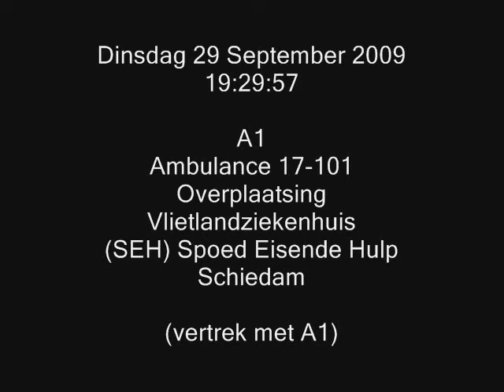A1 Ambu 17-101 Overplaatsing Vlietland Ziekenhuis (SEH) Spoed Eisende Hulp Schiedam (vertrekt A1)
Ambulance 17-101 vertrekt met A1 naar waarschijnlijk het Ruwaard van Putten Ziekenhuis is Spijkenisse voor het Overplaatsen van een patient op de SEH (Spoed Eisende Hulp) van het Vlietland Ziekenhuis in Schiedam.